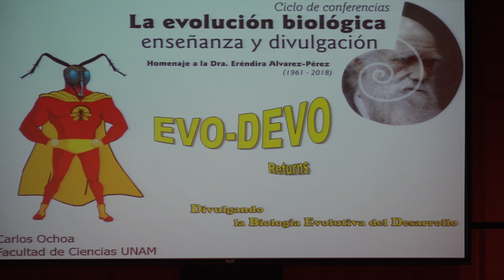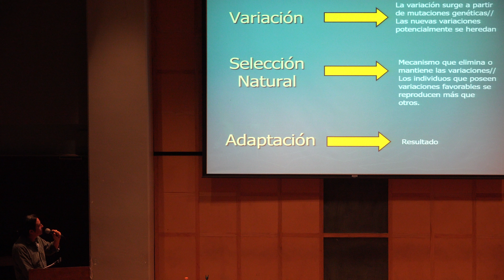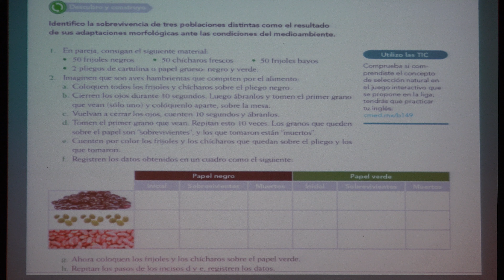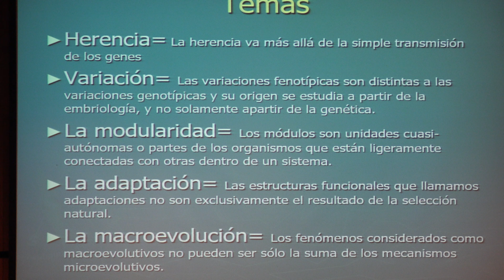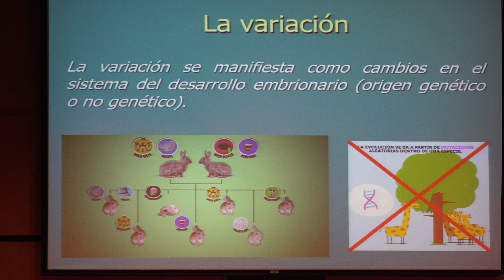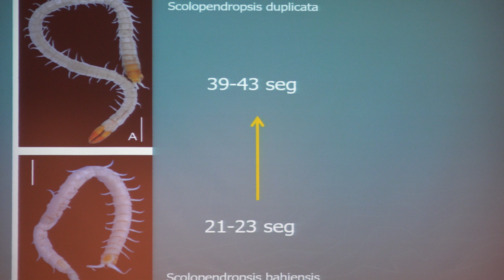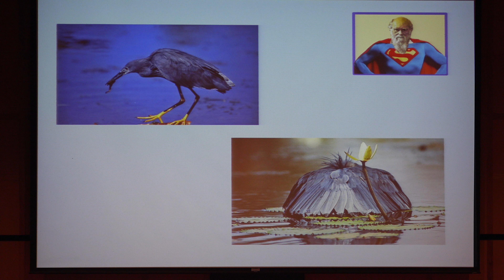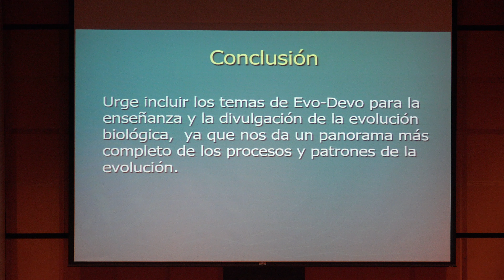Evo-Devo Returns: Divulgando la Biología Evolutiva del Desarrollo (Carlos Ochoa)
Evo-Devo Returns: Divulgando la Biología Evolutiva del Desarrollo ()

Plática dada por Carlos Ochoa (Facultad de Ciencias de la UNAM) en el Ciclo de Conferencias ""La Evolución Biológica, Homenaje a la Dra. Eréndira Álvarez Pérez"", el lunes 12 de agosto de 2019 en el Auditorio Carlos Graef del Amoxcalli en la Facultad de Ciencias de la UNAM

Ciencias TV

Agradecemos el apoyo de:

Ricardo García y Efraín Vega quienes grabaron y publicaron las pláticas